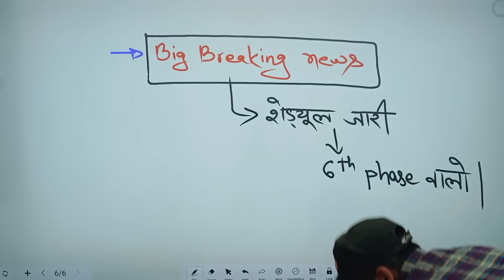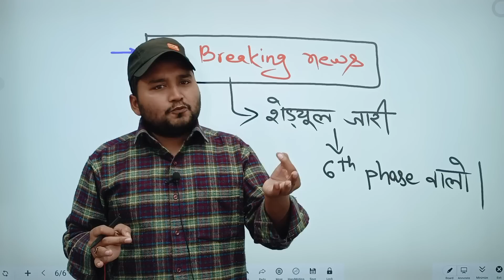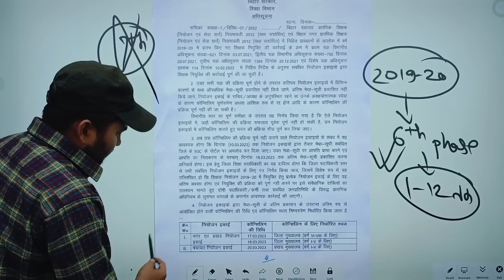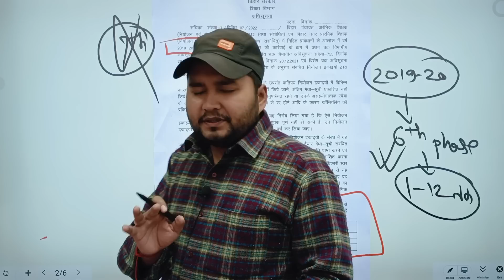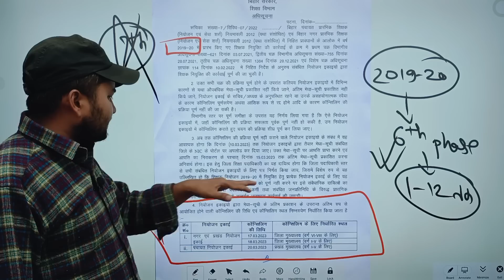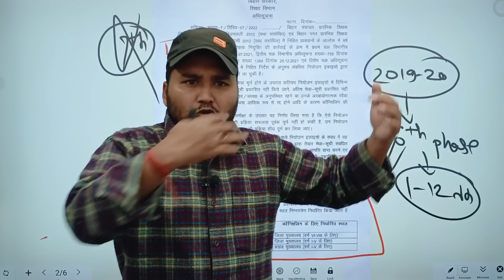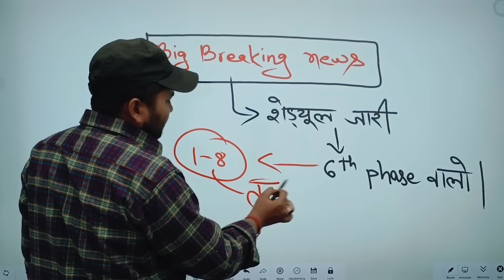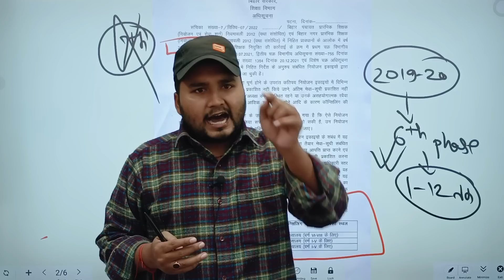ब्रेकिंग, शेडूल जारी हुआ एक और शिक्षा विभाग अधिसूचना मार्च तक जारी stet ctet 22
7thphase,बिग ब्रेकिंग, शेडूल जारी हुआ एक और शिक्षा विभाग अधिसूचना मार्च तक जारी stet ctet 22